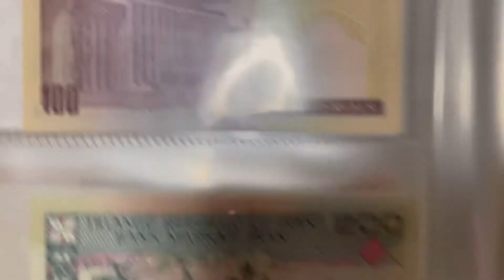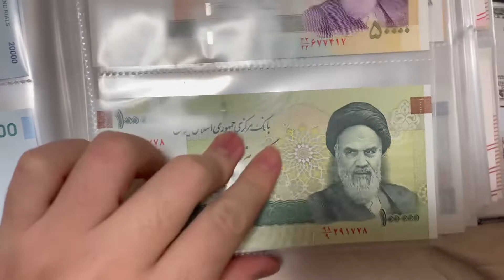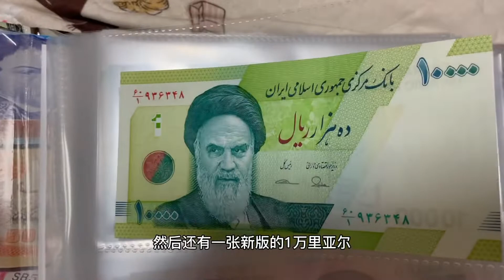Iranian Rial banknotes full set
Today I will show you my Iranian Rial full set banknotes collection！Let's take a look with these banknotes！